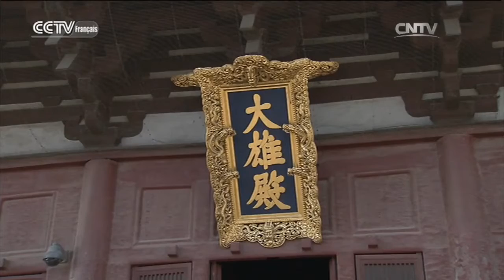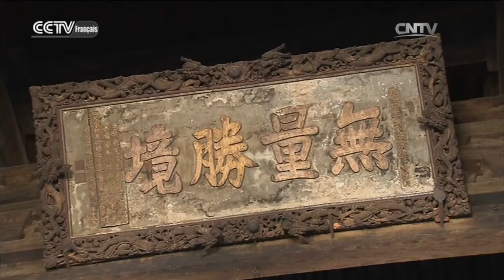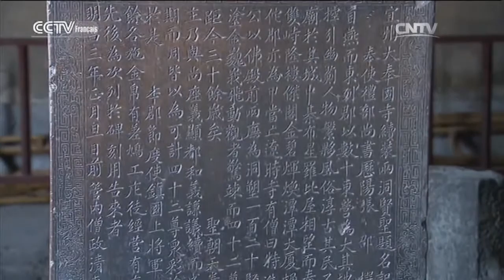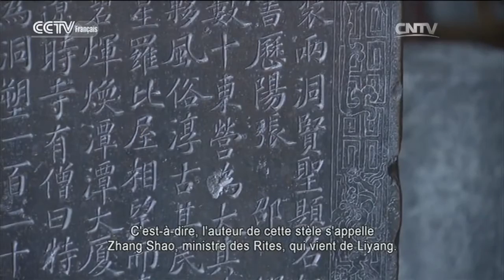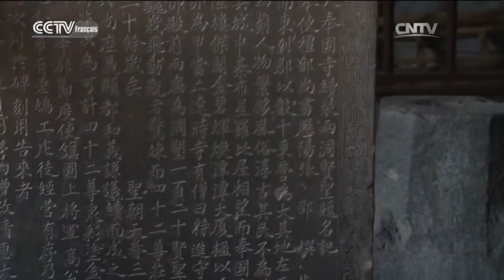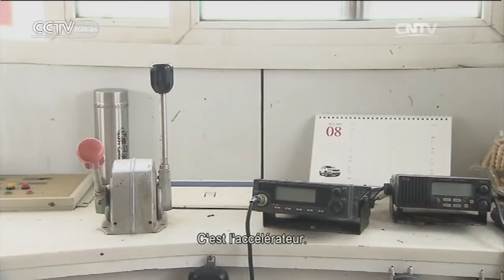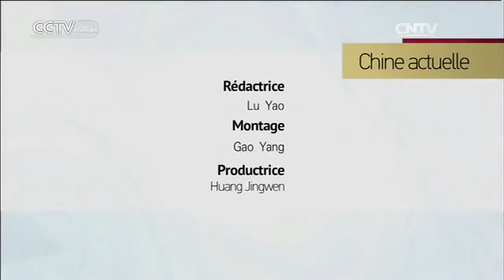Un voyage qui parcourt mille ans